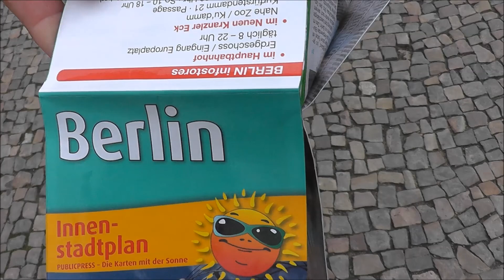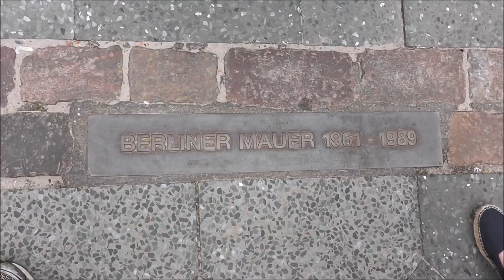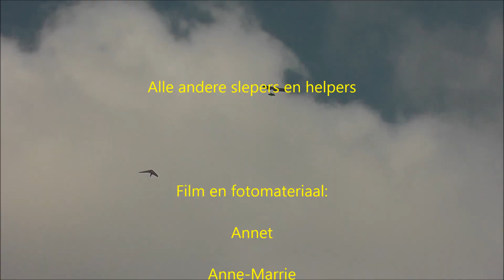Altes lager German flatlands 2014 drachenfliegen hang gliding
Mijn eerste Germans flatlands Altes lager 2014 deltavliegen